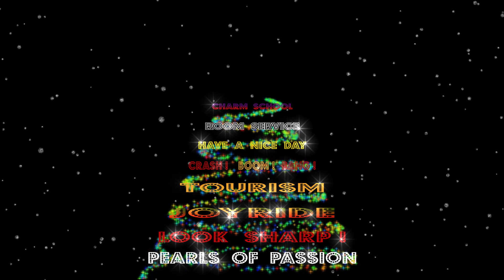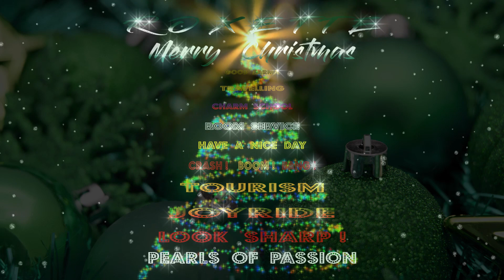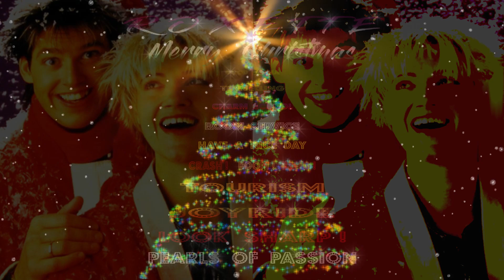Roxette (gesslepop). Turn to me (fan-made video).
Turn to me
when your heart breaks away
turn to me
don’t turn me away

When everything’s said and done
when you’re looking for somewhere to run

Why don’t you turn to me?
Turn to me
Turn to me

Turn to me
when the moon gets too cold
turn to me
when the story’s been told
when everything’s dim and grey
when you’ve hidden the rainbow away

Turn to me
Turn to me

Now that Christmas is here
I’ll shatter your fears
and if you want the secrets of mine
turn to me and read these lonely lonely eyes

Turn to me
Rely on me
Turn to me
why don’t you

Rely on me
turn to me